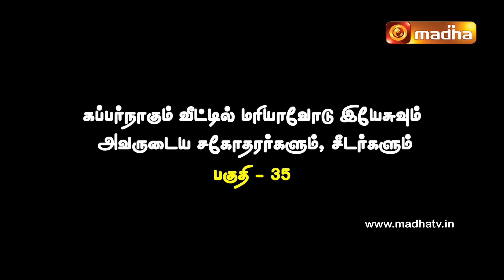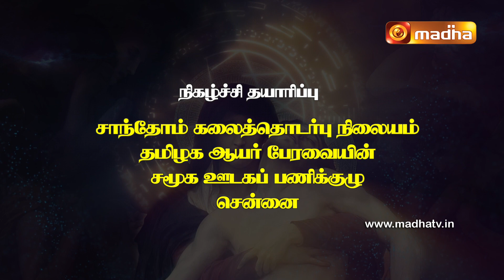AVAR PEYAR MARIA | அவர் பெயர் மரியா | Rev.Dr.சேவியர் டெரன்ஸ்| EPI -35 | 05 OCTOBER 2023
புதிய கருத்து கோர்வையுடன் விவிலியம் மற்றும் திரு அவை பின்ணனியில் தெளிவான விளக்கங்களோடு புதிய கண்ணோட்டத்துடன் Rev.Dr.சேவியர் டெரன்ஸ் அவர்கள் வழங்கும் அவர் பெயர் மரியா

இன்றைய தலைப்பு : "கப்பர்நாகும் வீட்டில் மரியாவோடு இயேசுவும்
அவருடைய சகோதரர்களும், சீடர்களும்"